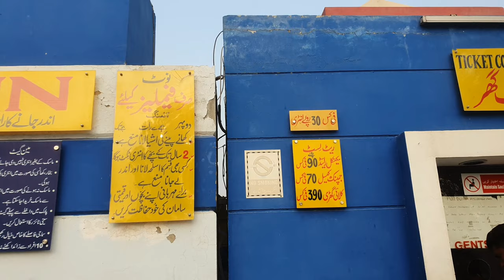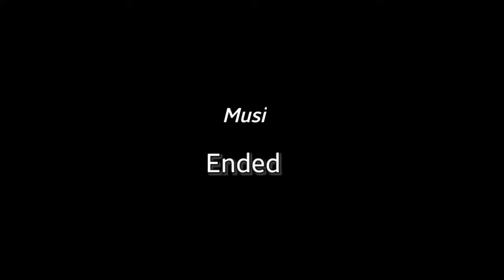Safari zoo ki mastiyan with Family Vlog - Ammar Malik